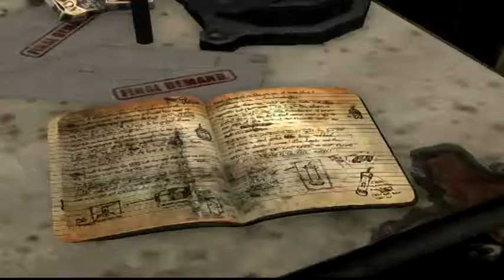Max Payne 3 Walkthrough Episode 4 [PS3 - No Commentary]